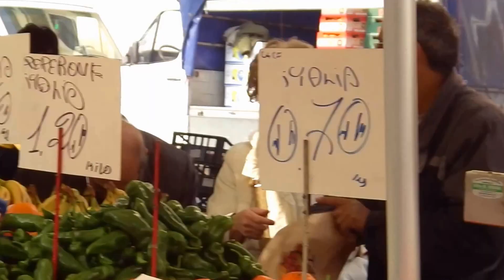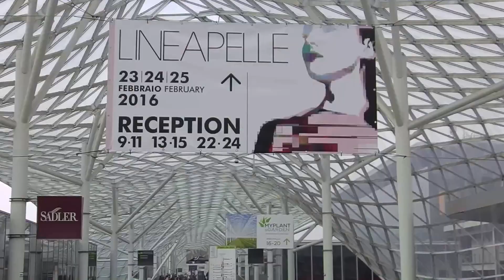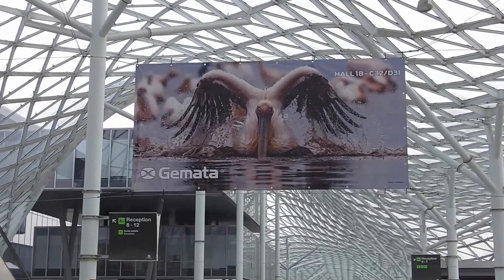米蘭跳蚤市場 世博場館